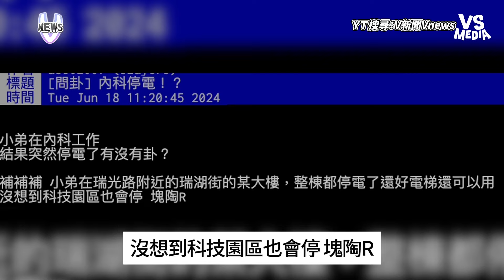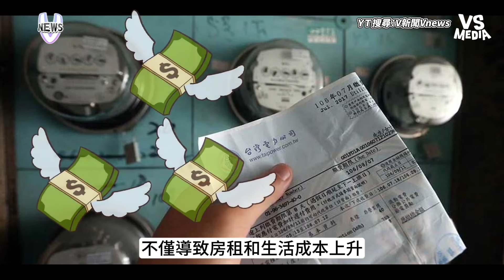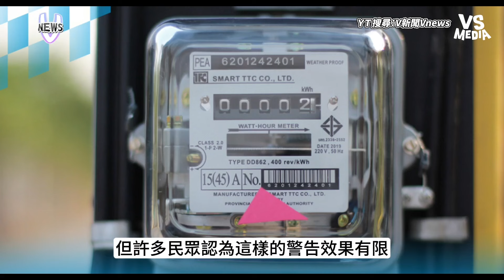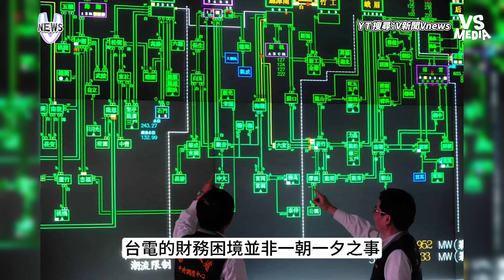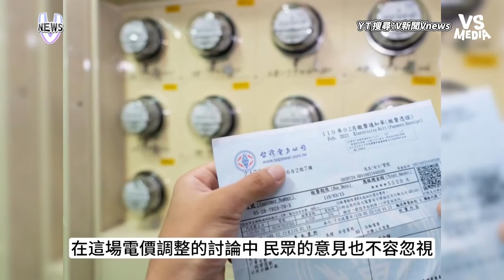南韓也因「小動物」導致停電！？烏鴉氾濫破壞電力設施破百次！｜VS MEDIAｘ@vvnews-vl3xf